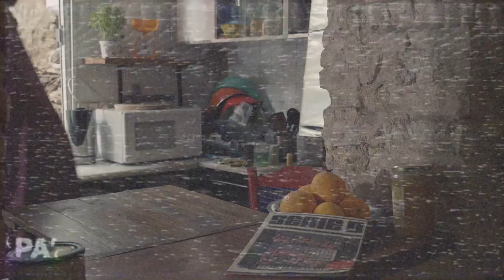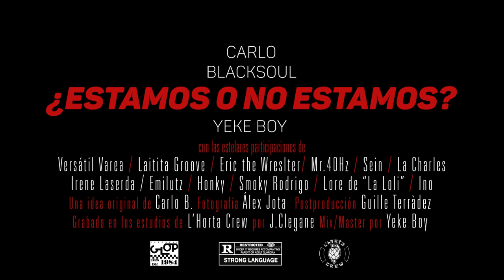Estamos o no estamos - Carlo Blacksoul X Yeke Boy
Nuevo tema de Carlo Blacksoul con la colaboración en la instrumental de Yeke Boy.
Grabado por Jaby Clegane en el estudio de L'Horta Crew. Mezclado y masterizado por Yeke boy.

El videoclip es una idea original de Carlo B. realizada en colaboración con Álex Jota y Guillermo Terràdez.

Agradecimientos a todas las personas que participaron en el rodaje y a El Glop.